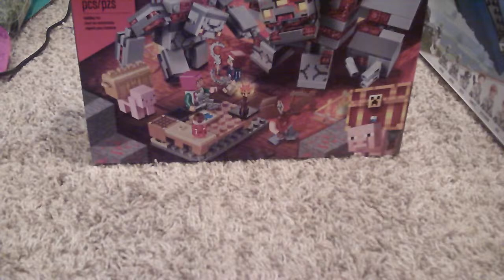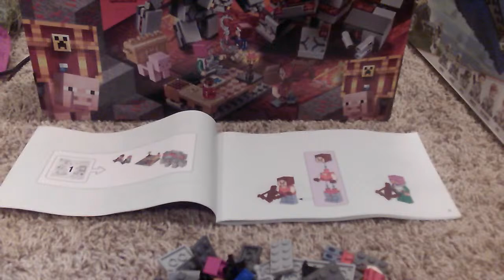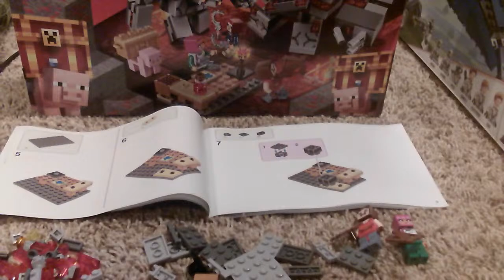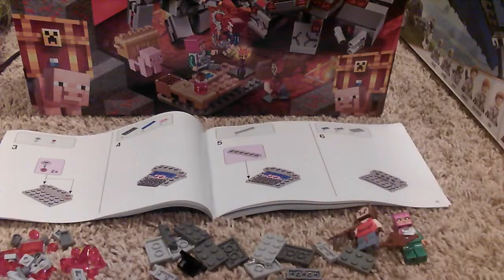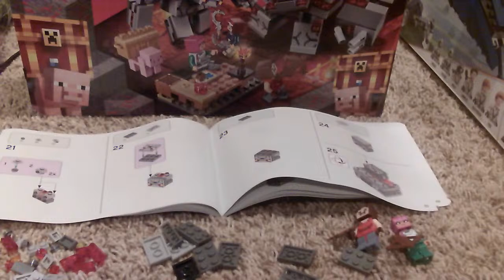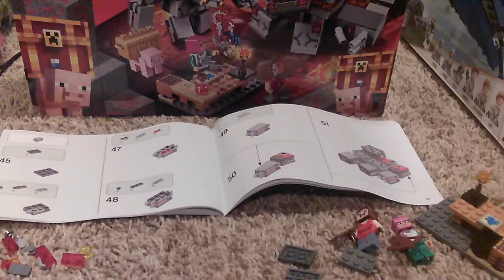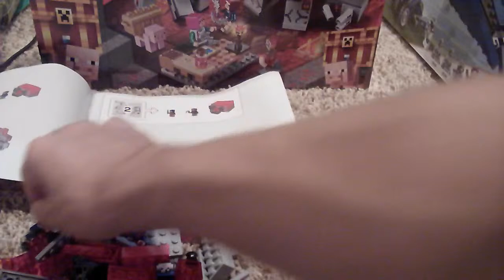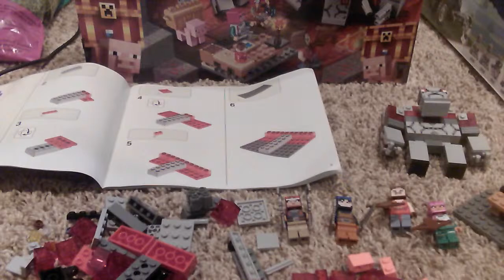Building LEGO Sets W/ Great Creator & Gladiator!